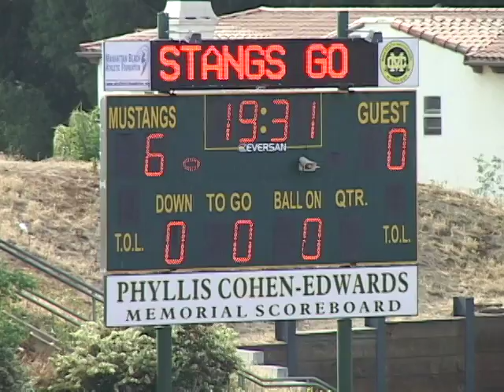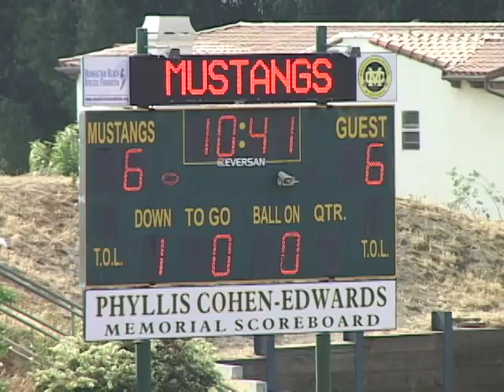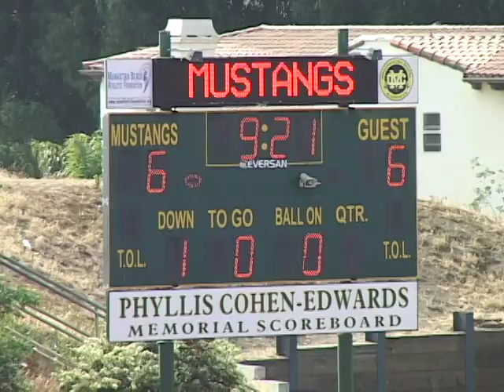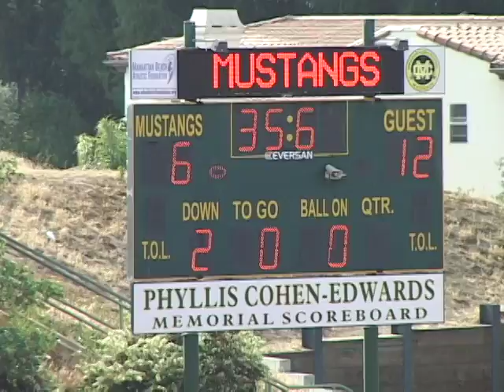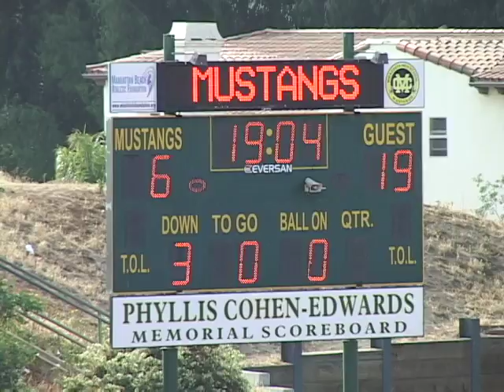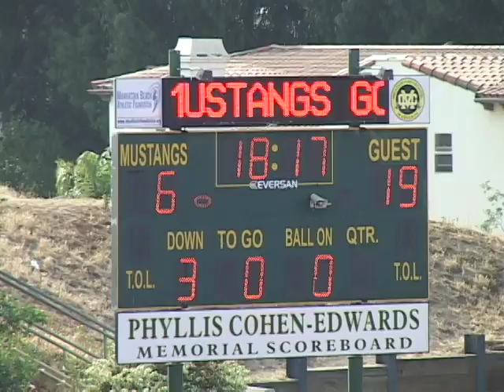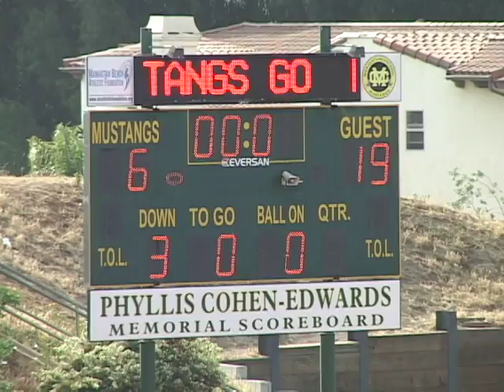2013-05-04 D6 Buccaneers 6 - Mustangs 19